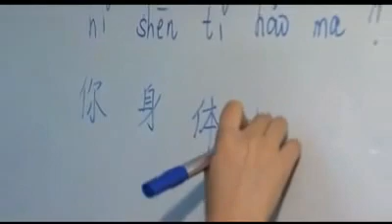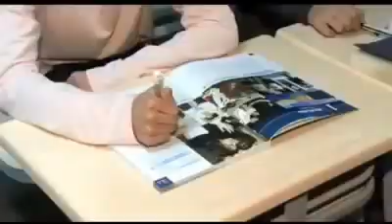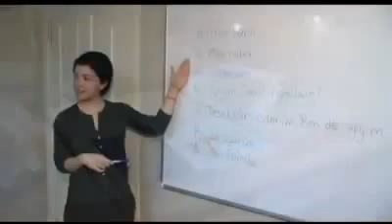Çince Kurslarımız TRT'de haber oldu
TRT'nin Çince kurslarımız ile ilgili yapmış olduğu haber.